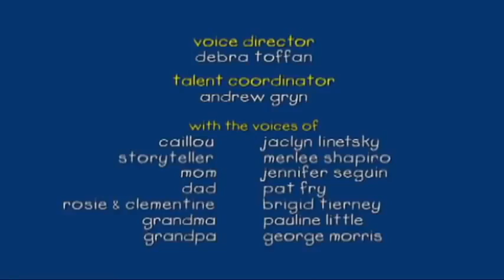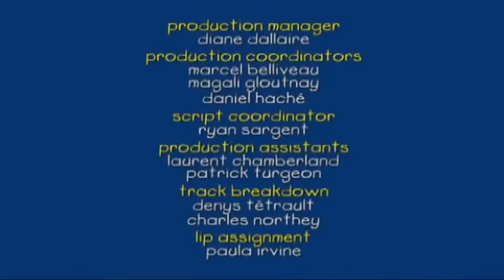Ruca em português | Ruca e o grande escorrega | 405 | Caillou Episódio Completo